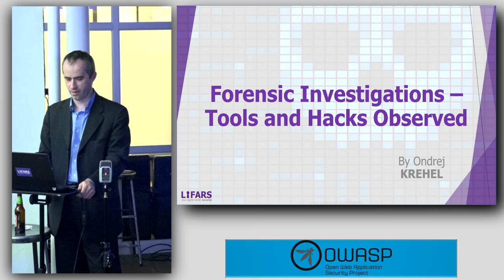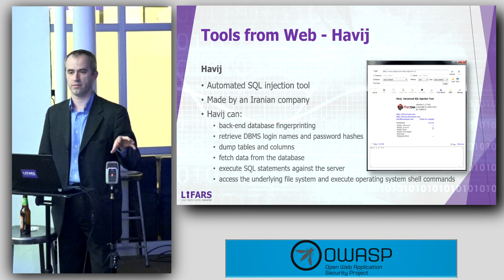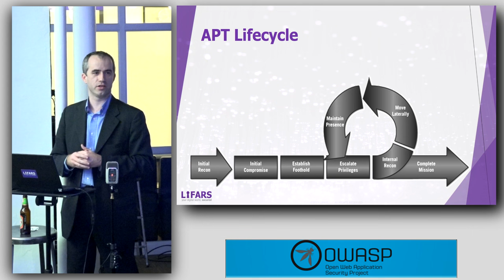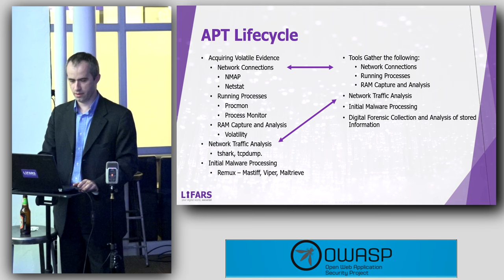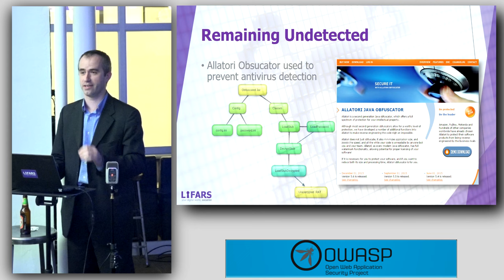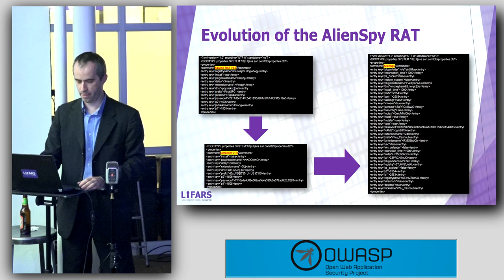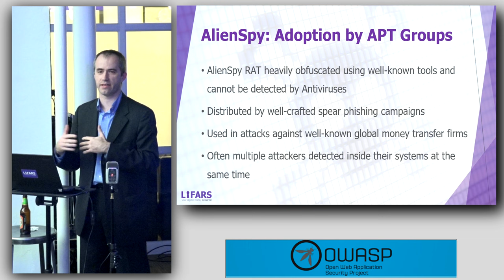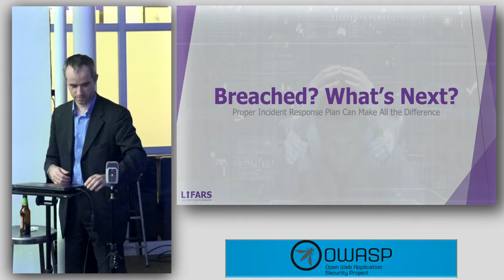Forensic Investigations – Tools and Hacks Observed - Ondrej Krehel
Forensic Investigations – Tools and Hacks Observed, Ondrej Krehel at NYC Cyber Security meetup at Thoughtworks NYC on Feb 25 2016

ABSTRACT
Investigation of hacking incidents often requires combine effort of different technologies. Network forensics is one of the components in the process of finding compromised hosts, capturing and reconstructing malicious sessions. This lab will cover open source tools used for network forensics. Variety of tools can produce quite significant supplement to electronic evidence, and in many cases also capture the malicious executable transmitted in the traffic, or ex-filtrated data.

Various network protocols and their structure are presented. Open source network forensic tools are used on the traffic captured from a hacked web server. Different tools are introduced for specific tasks in the investigation process. Captured traffic will be analyzed and reconstructed and various artifacts found in the investigation are discussed.

#3134-03